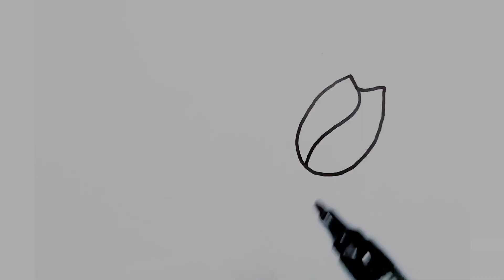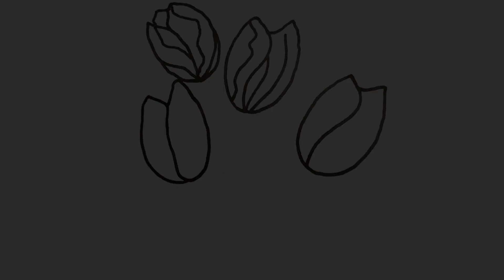How to Draw Tulips | Drawing and Colouring for Kids and Toddlers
Tulips Drawing and Colouring for Kids